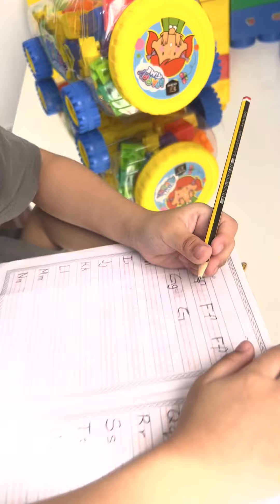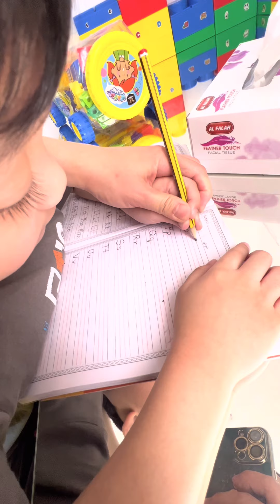𝑷𝒓𝒂𝒄𝒕𝒊𝒄𝒆 𝒊𝒏 𝒘𝒓𝒊𝒕𝒊𝒏𝒈 𝒇𝒓𝒐𝒎 𝑨 𝒕𝒐 𝒁 𝒘𝒊𝒕𝒉𝒐𝒖𝒕 𝒕𝒓𝒂𝒄𝒊𝒏𝒈